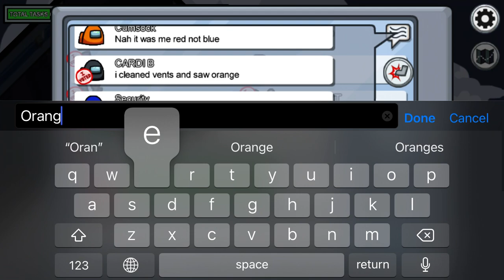On the 1st Day of Among Us, the game has given me...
So, for now on everyday, for the next 12 days, is an Among Us Video. Hope you guys enjoy!